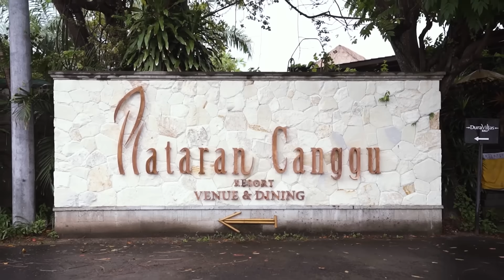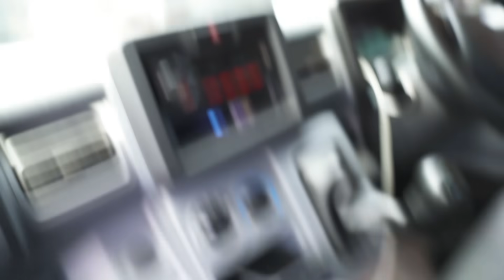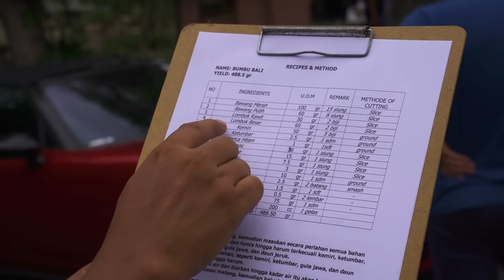CABRIOLET CHALLENGE: Behind The Scenes Episode 1-2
Saya ajak Anda melihat behind the scenes Cabriolet Challenge episode 1 dan 2